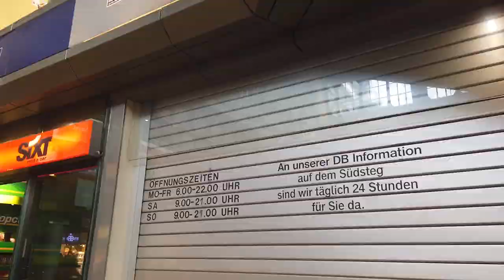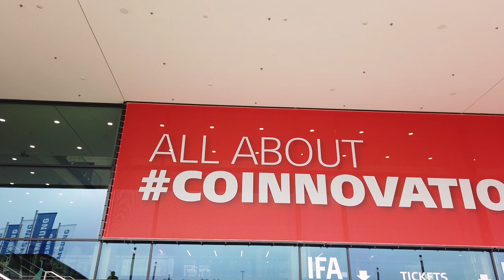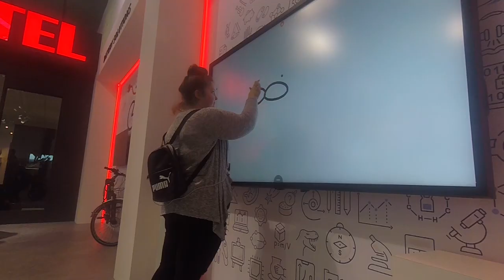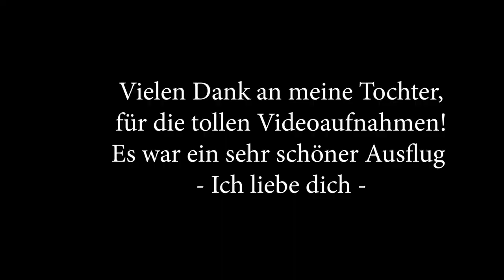Tagestour mit der Bahn zur IFA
Nach sehr langer Abwesenheit gibt es mal wieder ein Video von mir. Ich war mit meiner Tochter auf der IFA in Berlin und es war einfach mega. Lediglich die Rückfahrt war etwas ärgerlich. Leider sind die Aufnahmen von meiner Handgelenks-Kamera nicht so gut geworden, dafür aber die von meiner Tochter.

Sehr bald kommt wieder öfter was.

Mein Video-Equipment:
Große Kamera
50mm Objektiv
18-135mm Objektiv